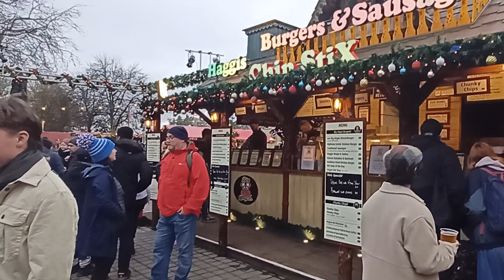Scotland Edinburgh street Christmas holiday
Scotland
Edinburgh
Streets of Edinburgh
Trips
Travel to Edinburgh
Walking around Edinburgh
High street Edinburgh
High street Edinburgh Scotland
Street
Royal Mile Edinburgh
Royal Mile Edinburgh Scotland
Nature
City
Rain
Sopping
Purchases
Holiday
Christmas
Bus
Tram
Urban transport
Passengers
Passenger
Pub
Bar
Café
Rest
Travel
Trip
Relax
Bear
Photo
People
excursion
excursions
Great Britain
London
Tourist
Royal mile
Edinburgh castle
Christmas market
Christmas
market